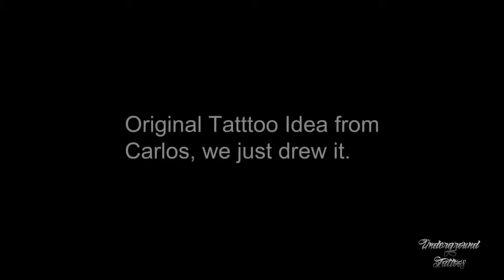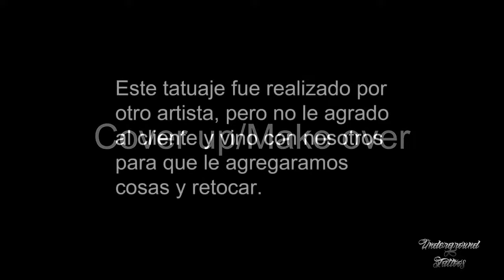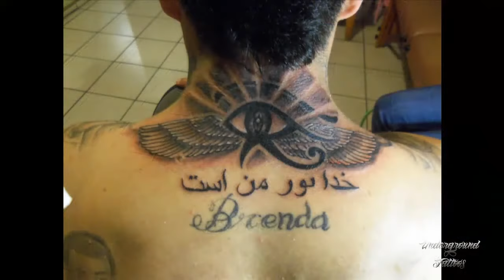Underground Tattoos By Camponni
More tattoos!